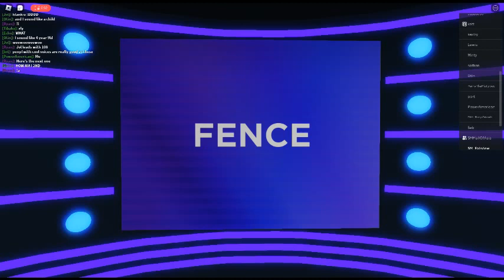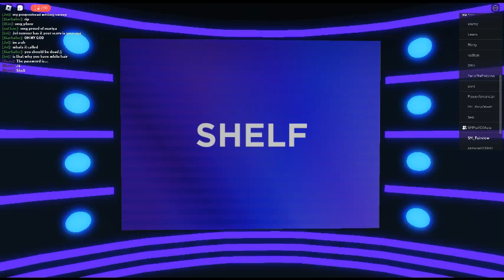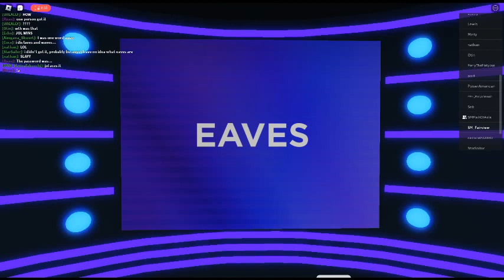ROBLOX - Passwordle (10/22/22) (2/2)